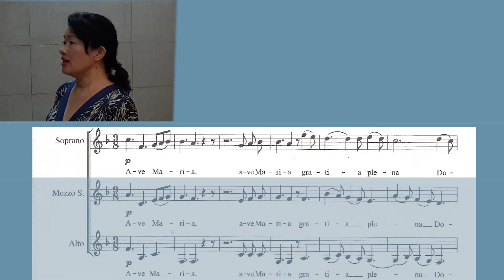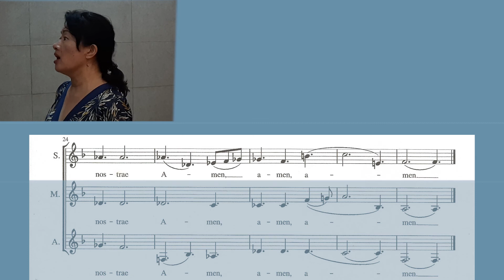Ave Maria [ Gabriel Fauré] soprano part アヴェ マリア ソプラノさん 練習用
脳トレ＆癒し　ハーモニーセラピー⑫　Ave Maria [ Gabriel Fauré ] 3 voices 　 アヴェ　マリア　女声3部

Ave Maria [Gabriel Fauré ] karaoke for soprano アヴェ　マリア　ソプラノさん用　カラオケ